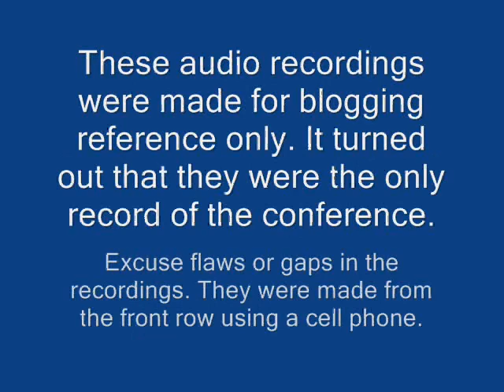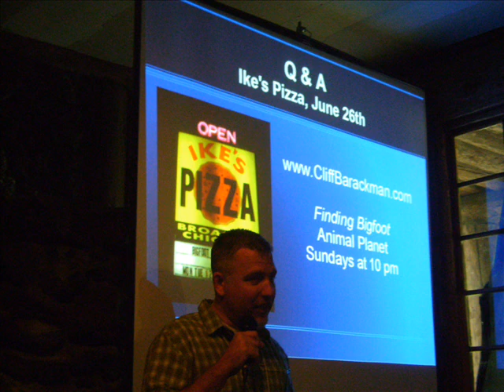3 CLIFF BARACKMAN, PART THREE, OREGON SASQUATCH SYMPOSIUM 2011 (Audio)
CLIFF BARACKMAN, a self-professed "Bigfoot Nerd," is a serious researcher residing in Portland, Oregon. You might have seen him recently on the Animal Planet show, FINDING BIGFOOT. Here he talks about the filming of that show, and the difficulties of dealing with television producers while trying to do real Bigfoot investigations.